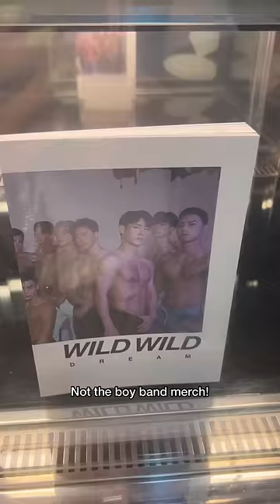Male strip show in Korea 🤭